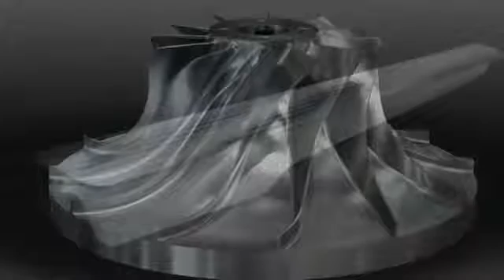5 Axis Machining Impeller SNK RB200F Big Size